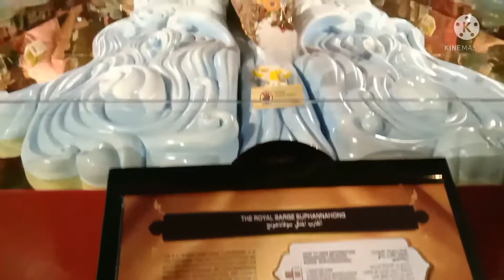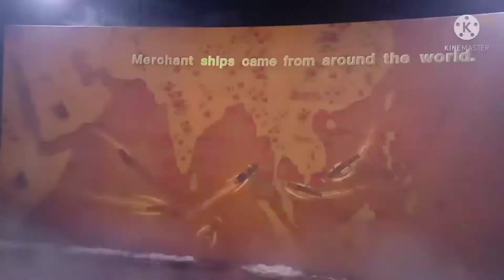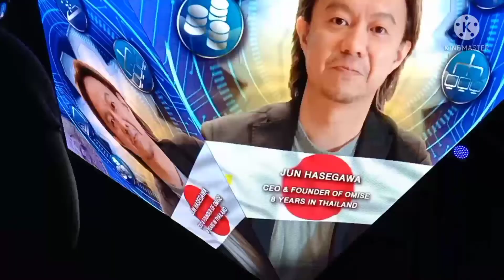THAILAND PAVILION EXPO 2020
thailandpavilion- it is art feature labeled The Miracle of Smiles as it is going to promote a positive and will display Thailand's prospective in digital technology for worldwide identification